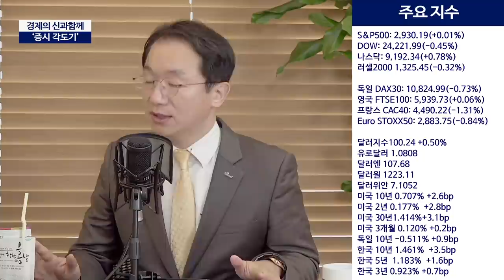역사적 전고점에 임박한 글로벌 빅테크 주식, 계속 가야하나